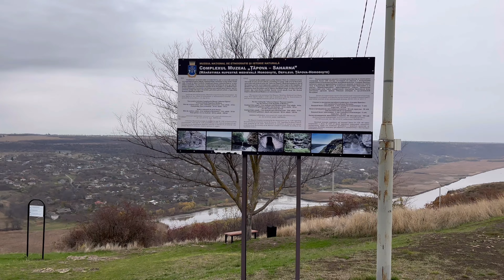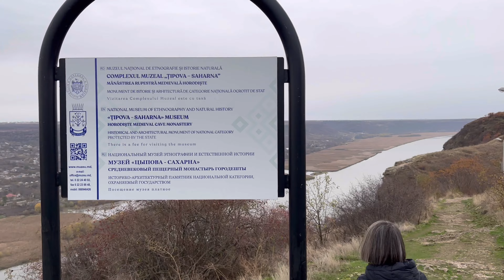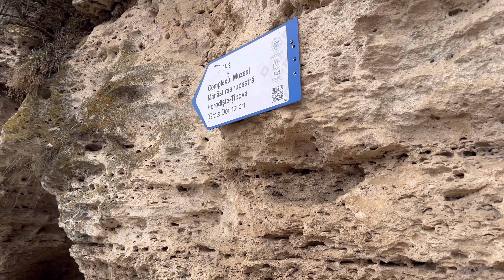Day trip to Tipova Monastery, Moldova 🇲🇩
We drove about 1h15 mins from Chișinău to visit Tipova Monastery, medieval monastery with ornate chapels built into the side of a cliff overlooking the Dnister River. The monastery consists of three religious chambers and monastic cells linked by precarious steps built into the rock face. The oldest of the three chambers, the Elevation of the Holy Cross cave church, is thought to date from the 11th century.